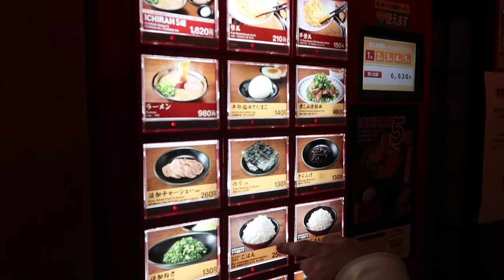SAPPORO VLOG | Staying at The Knot Hotel & having Ichiran Ramen for dinner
Bringing back the travel vlogs (finally)!

This time, I'll be bringing you along with me on my very first trip to Japan and we'll be visiting Sapporo!

(2022)